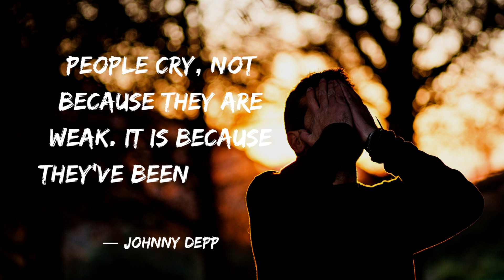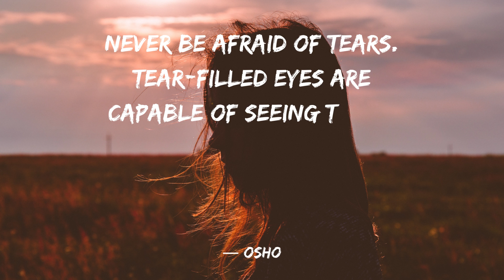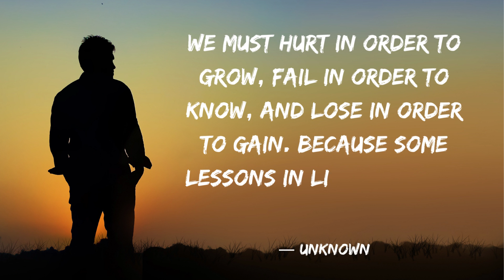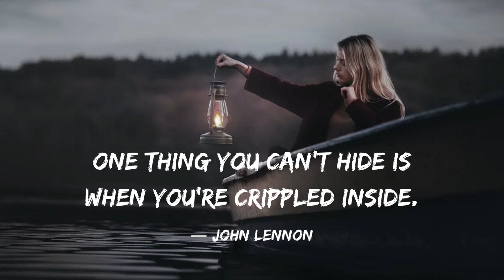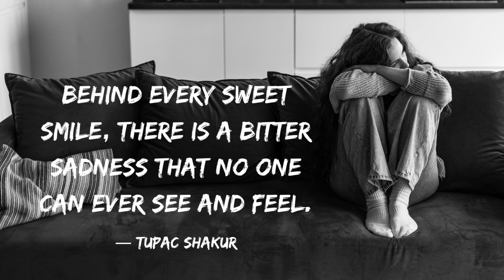Quotes about Sadness | Sad Quotes about Life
Share your favourite quote in the comments.

I would be grateful too if you share my videos.
Follow me / Let’s connect on social media.